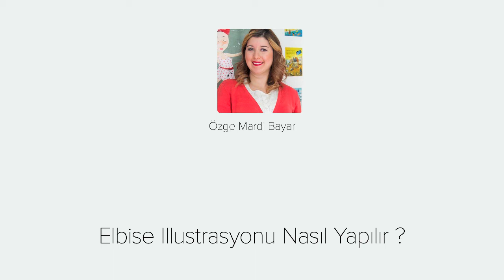Elbise İllustrasyonu Nasıl Yapılır - Videmy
Eğitim içeriğinde; Fotoğraf üzerinden hazır bir elbisenin vektör tabanlı ön ve arka beden çizimiyle başlayacağız. Ardından teknik model üzerinde tek askılı, balık elbise ve maksi elbise gibi modellerin teknik illüstrasyonlarını adım adım çizip, renklendireceğiz. Son olarak da elbise üzerine kumaş desenini oluşturmanın püf noktalarını uygulayarak öğreneceğiz.